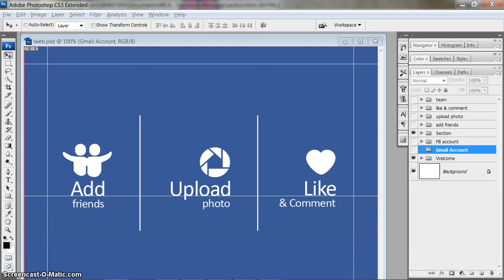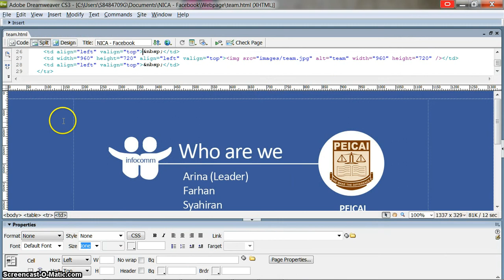03 Saving Similar HTML files as Home Page